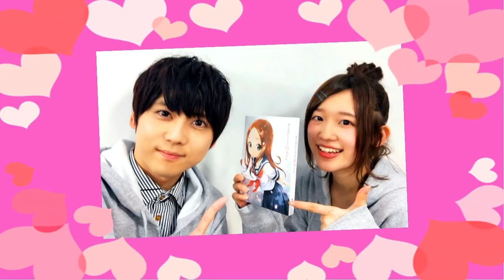高橋李依【作品中未描写】高木さんと西片が付き合うきっかけとなるガチ告白激レアシーンで梶裕貴撃沈ｗ【からかい上手の高木さん】5話では、からかいだったが今回はガチｗダミヘなのでイヤホンかヘッドホンで！